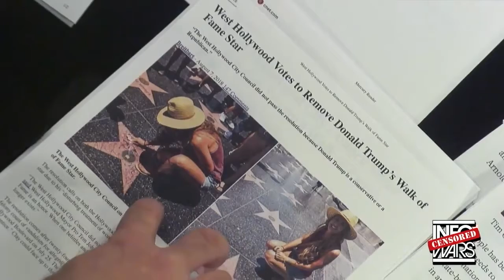funniest news bloopers must see